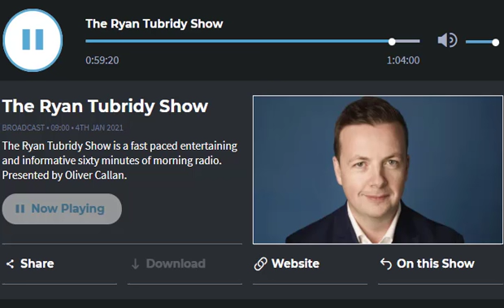Tiglin Chair Aubrey McCarthy of Ryan Tubirdy Show on RTE Radio 1